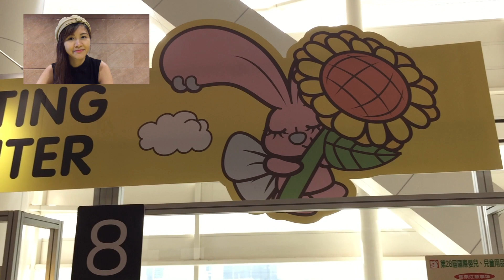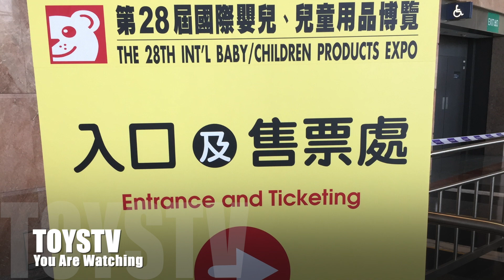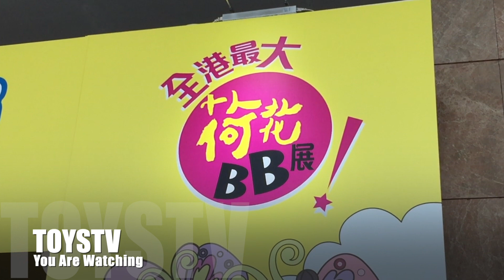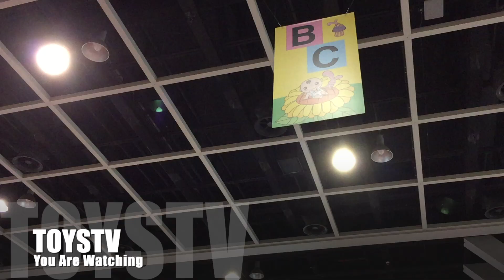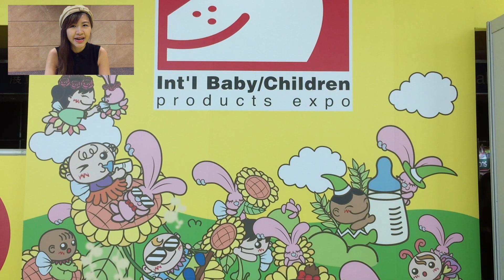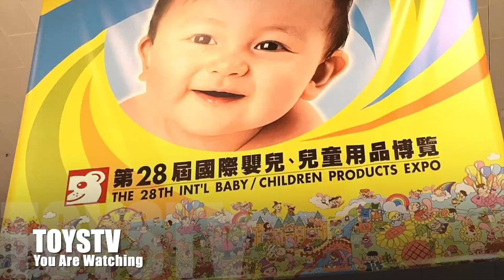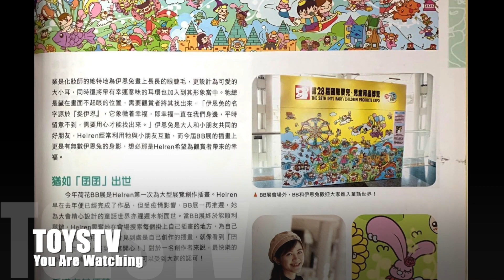「幕後玩家」Helren Mak 插畫師 / 設計師 / 玩具設計師 荷花BB展 Interview TOYSTV PPL Behind the Scene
追夢插畫師, 無限斜棟 插畫師 / 設計師 / 玩具設計師 / 化妝師 / 鼓手,  現在的年輕人就是這樣! Helren Mak , My Mind Founder 荷花BB展 期間特別訪問

Production: TOYSTV Production Team
Program host/Guest: Helren Mak, Bryan
Editor: Bryan
Produced by: Bryan, Dick